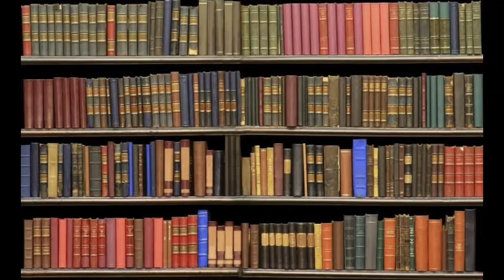Cbse shocking news।।result live update।।cbae board result update।।